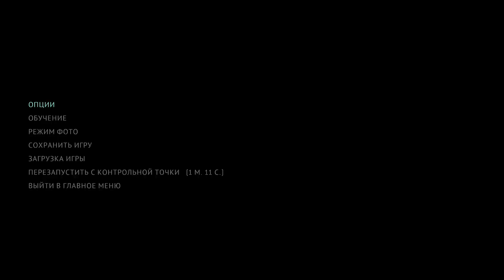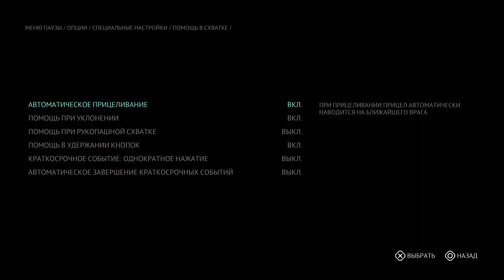The Callisto Protocol Прохождение 5